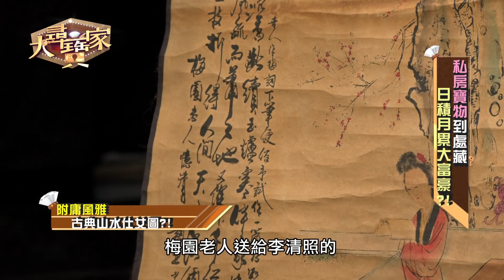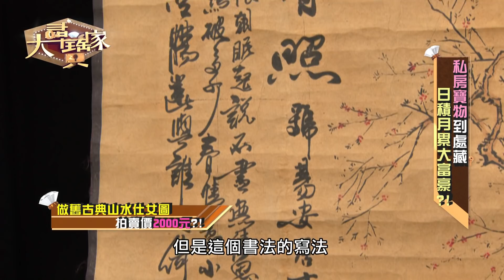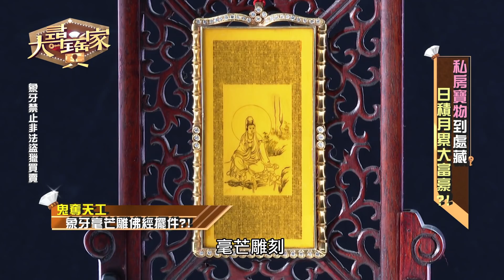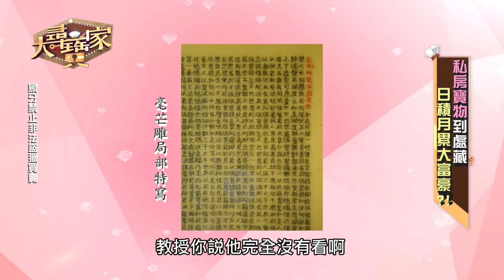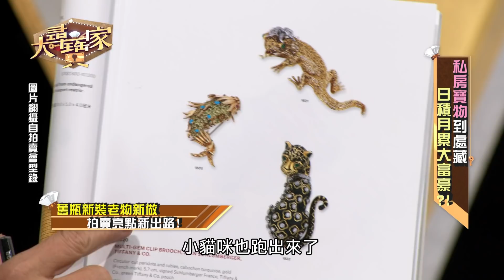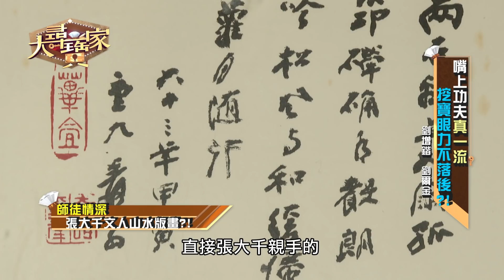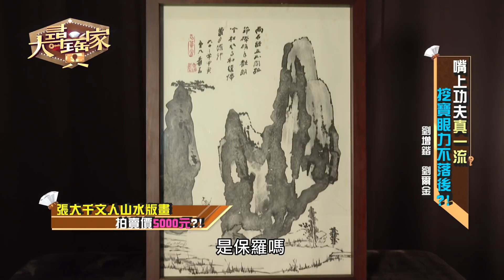【完整版】20191107 大尋寶家 私房寶物到處藏 日積月累大富豪!? 嘴上ˇ功夫真一流 挖寶眼力不落後!?(來賓:劉增鍇、劉爾金)